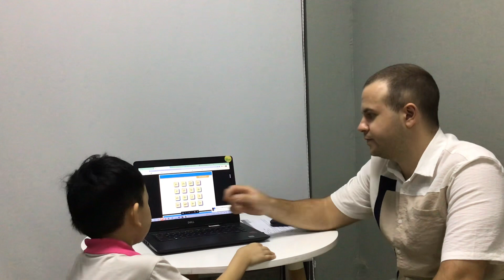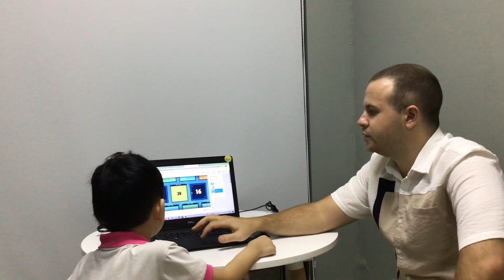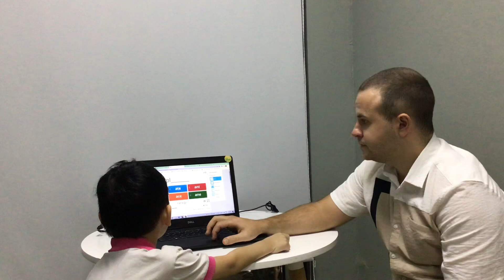CEC Timescity_TC-K4-2201_Test 1_Quy Dat